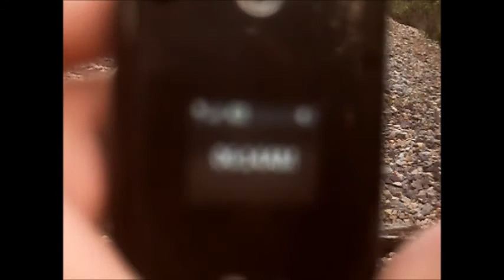Running With A Fat Kid #1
come and watch or down load it on your ipod and walk or run with me